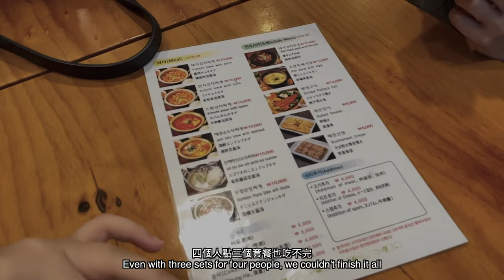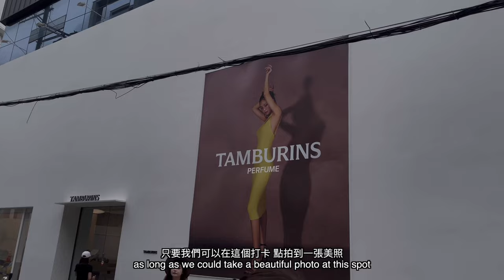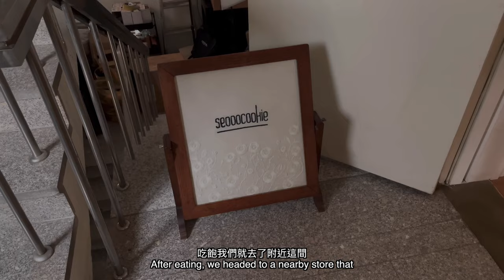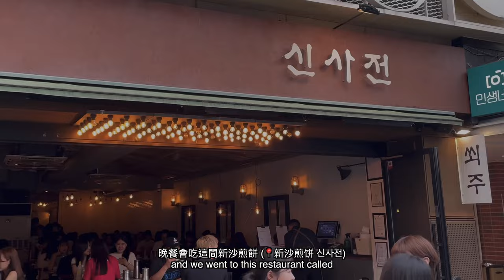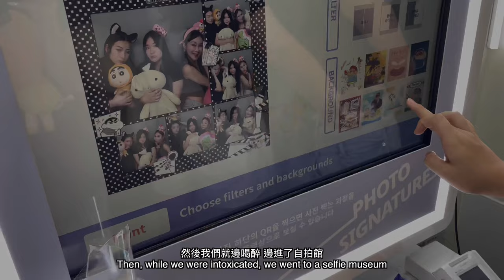廣東話 | SEOUL VLOG ♡( ᵒ̴̶̷̤ꈊ˂̶̤̀ )✧新沙洞 sinsadong day!! soup rice, tamburins & honeycomb wine [ENG SUB]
𝙏𝙤 𝙈𝙮 𝘿𝙚𝙖𝙧𝙚𝙨𝙩 𝙑𝙞𝙚𝙬𝙚𝙧𝙨,
𝙄𝙩'𝙨 𝙜𝙧𝙚𝙖𝙩 𝙩𝙤 𝙝𝙖𝙫𝙚 𝙮𝙤𝙪 𝙝𝙚𝙧𝙚 𝙖𝙜𝙖𝙞𝙣.
𝙖𝙣𝙙 𝙄 𝙖𝙥𝙥𝙧𝙚𝙘𝙞𝙖𝙩𝙚 𝙞𝙩 𝙨𝙤 𝙢𝙪𝙘𝙝.
𝙩𝙤 𝙨𝙩𝙖𝙮 𝙪𝙥𝙙𝙖𝙩𝙚𝙙 𝙤𝙣 𝙖𝙡𝙡 𝙢𝙮 𝙡𝙖𝙩𝙚𝙨𝙩 𝙘𝙤𝙣𝙩𝙚𝙣𝙩.
𝙄 𝙇𝙊𝙑𝙀 𝙔𝙊𝙐 𝘼𝙇𝙇🤍
- 𝘿𝙤𝙧𝙖 𝙎𝙞𝙣

◑ 𝙈𝙪𝙨𝙞𝙘 → 𝙎𝙪𝙣𝙨𝙝𝙞𝙣𝙚 𝙎𝙖𝙢𝙗𝙖